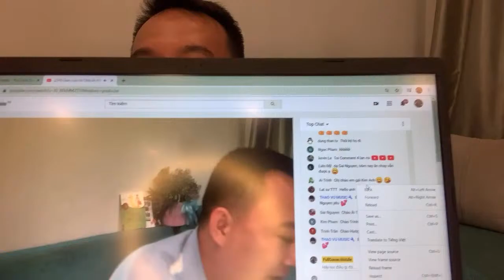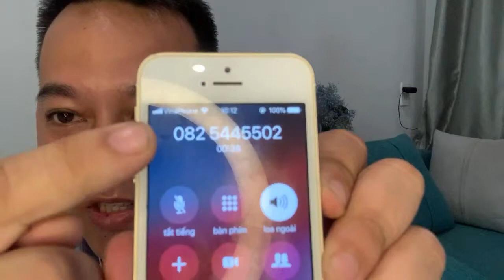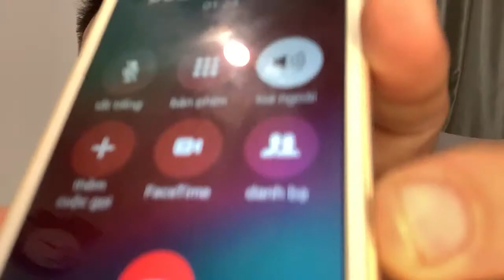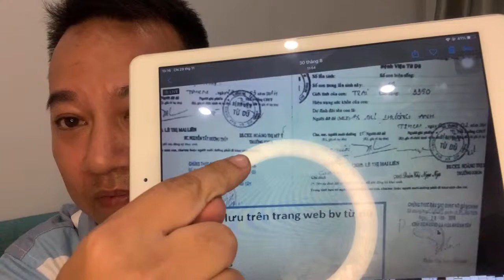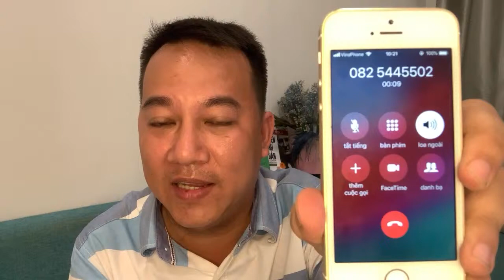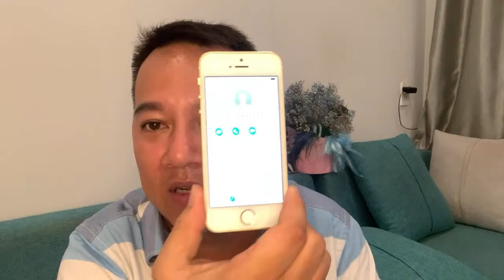Trích Đoạn 3: bị antyfan điện thoại mắng vốn vì nói tốt cho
Trích Đoạn: bị antyfan điện thoại mắng vốn vì nói tốt choThiền Am và trả lời trực tiếp các thắc mắc trong 1 năm qua